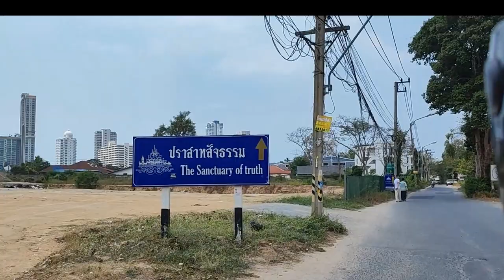Zooming Through Pattaya A Thrilling Ride on a Motorbike Taxi!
Hey there, adventure seekers! 🏍️ Get ready to rev up your excitement because today, we're hitting the streets of Pattaya in style on none other than a motorbike taxi! 🌟

Join me on this adrenaline-fueled journey as we zip through the vibrant streets, soaking in the sights and sounds of this bustling city. From the lively markets to the picturesque coastline, there's never a dull moment when you're exploring Pattaya on two wheels! 💨🌴

But the real magic happens when we hop on those iconic motorbike taxis. With the wind in our hair and the thrill of the open road ahead, every twist and turn becomes an unforgettable adventure. Plus, with the expert guidance of our friendly local drivers, we'll navigate the city with ease, uncovering hidden gems and insider spots along the way. 🌈🌆

So, whether you're a daredevil craving an adrenaline rush or simply looking to explore Pattaya from a new perspective, hop on board and join me for the ride of a lifetime! Let's make memories that will last a lifetime together! 🌟🌍